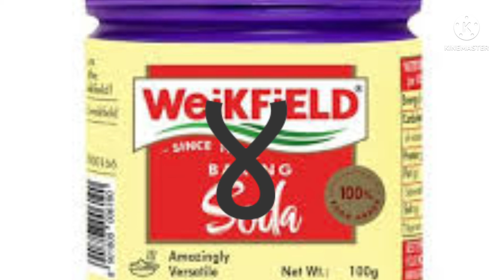झाडावर कीड पडली? रोग आलाय?| करा परफेक्ट उपाय | remove pest from garden |@karuyazadanshimaitri1718|87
झाडावर पडलेली कीड किंवा पांढरा मावा किंवा पानांवर पडलेला रोग आपण बेकिंग सोडा वापरून कशाप्रकारे घालू शकतो हे मी या व्हिडिओमध्ये सांगितले आहे.